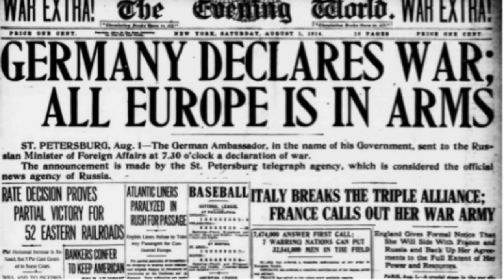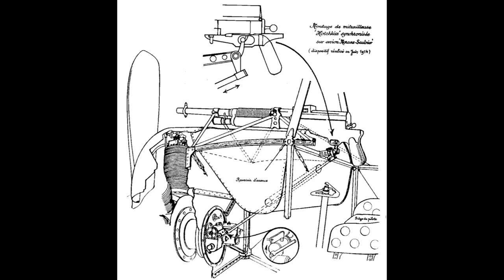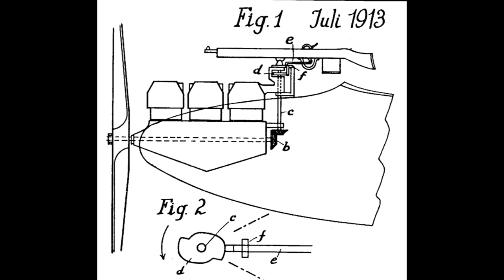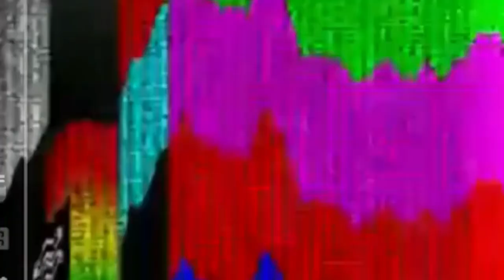-Couch General- || Ep. 2 || The Dogfighters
The Great War has brought a many deal of new technological leaps in the military realm, but like any child you take the training wheels of their bike off for the first time; expect failure, alot.

Join me in this quick run-around adventure in the advent in dogfighters of the first world war, and the transition of a more often than not s*icidal trade to one of stoking bravery and dumbfounded nonsense.

- Also funfact, Billy Bishop came 2nd last in his pilots training test, and he cheated to boot, one of the Greatest fighter pilot aces of WW1 was not only a cheater, but a bad one lmao-